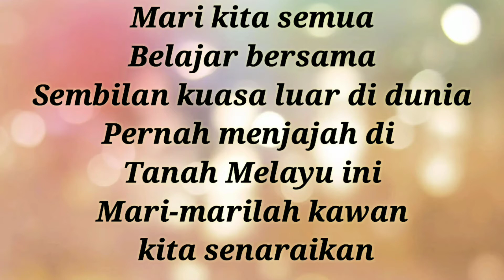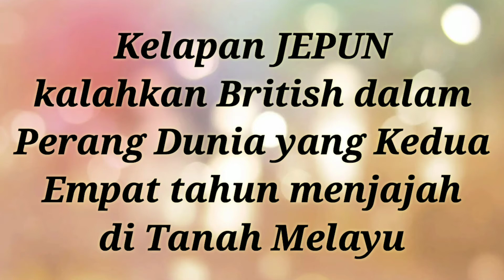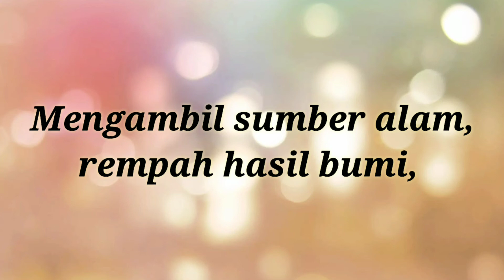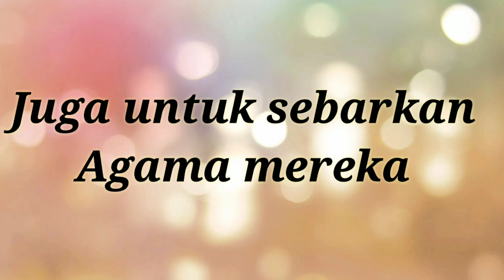MINUS ONE DAN LIRIK 9 KUASA LUAR YANG MENJAJAH TANAH MELAYU (PERMATA CINTA)